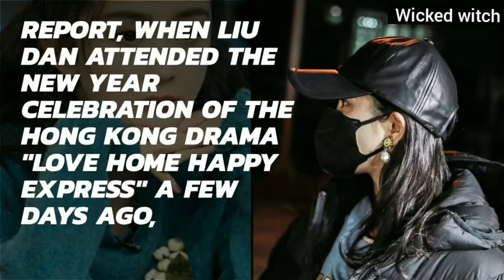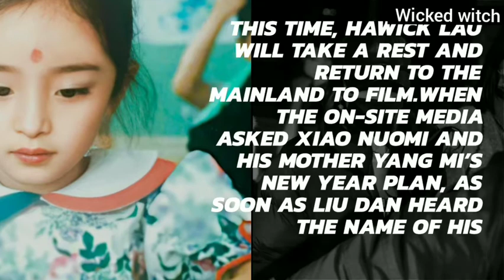father in law doesn't want talk about daughter in law in public 🔥